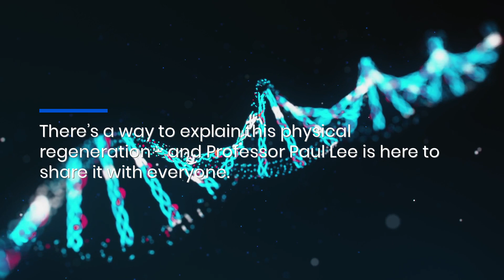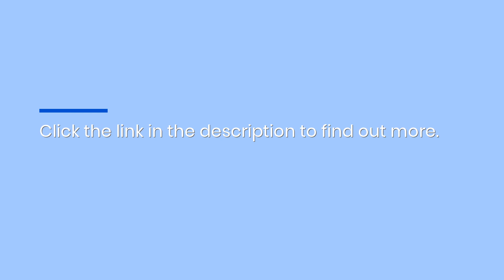Discover Paul Lee’s Regenerative Health Strategies: Order Regeneration By Design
Immortality isn't much good if your body isn’t prepared for an everlasting ride. By reading Professor Paul Lee’s Regeneration by Design, however, you’ll learn to take a mindful approach to ageing - while keeping your musculoskeletal health in optimal condition. now!